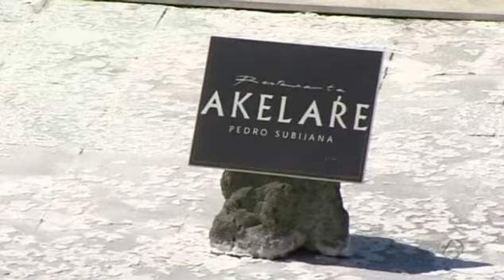El Valle Salado de Añana en el programa de Roberto Brasero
Reportaje de Ana Guerrero y Alberto Fernández del Paisaje Cultural del Valle Salado de Añana en el programa de Antena tres de Roberto Brasero